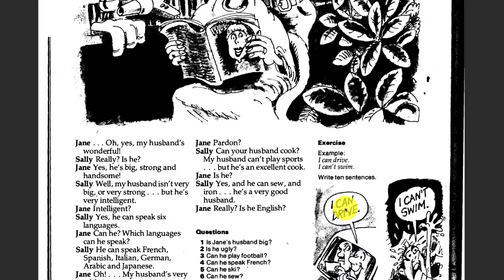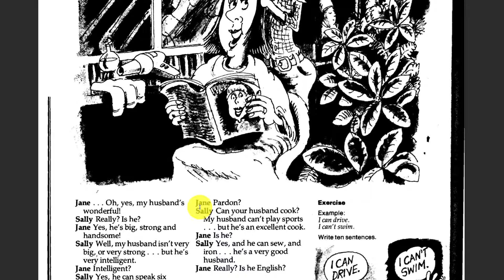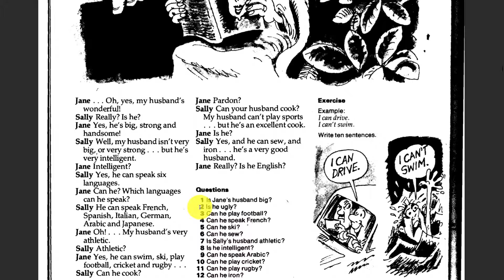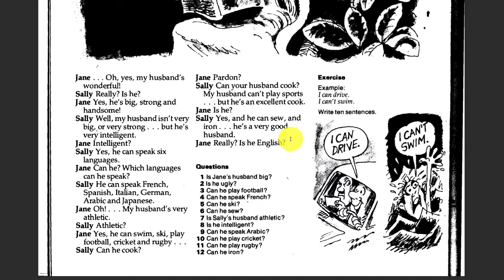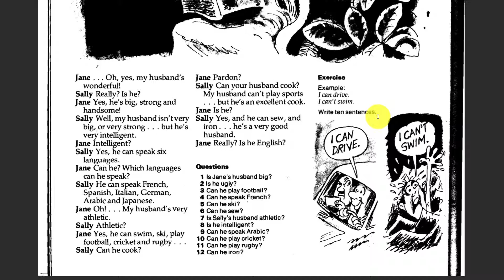14 AT THE HAIRDRESSER'S (STREAMLINE ENGLISH DEPARTURES)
STREAMLINE ENGLISH DEPARTURES
Kể từ hôm nay, không lo dốt tiếng Anh nữa. Dành cho những bạn không biết gì về Tiếng Anh. Xoá mù Tiếng Anh. Đây là danh sách phát nền tảng và cơ bản từ số không đối với Tiếng Anh, khoá học trên bộ Streamline English. Danh sách phát từng bài, mỗi bài là 1 video riêng, cuối mỗi 4 bài học có 1 bài tổng kết, ôn tập. Chúc các bạn học tốt. Nhớ mua thêm quyển sách in Streamline Departure để học cho hiệu quả hơn nhé. Luôn xem lại mục hướng dẫn cách học Streamline English trong mục HƯỚNG DẪN CÁCH HỌC để tiện theo dõi các bài giảng nhé.

Here on IELTS EVERYDAY, I prepare some useful sources for studying English. To me, it is important to learn everything from basic to advanced level without skipping any lessons in between. Give yourselves some time to know and understand some basic lessons first then move onto the more demanding parts of English which require a certain attention. Remember that on the way of success, there is no footsteps of lazy people.

Với mong ước tạo nên một nguồn tài liệu học Anh Văn hiệu quả cho các bạn có ý chí học mà không có điều kiện đến trường lớp để học một cách bài bản. Mục tiêu là các bạn chăm lo cho tương lai của bản thân thì dành ra ít phút mỗi ngày học trên kênh IELTS EVERYDAY là có đủ nền tảng vững chắc. Hãy học ngay khi có thể, không để đến ngày hôm sau mới chính thức bắt đầu. Trên bước đường thành công không có vết chân của người lười biếng các bạn nhé!